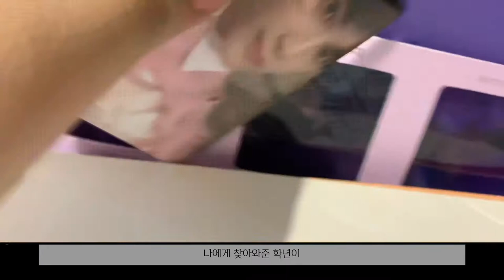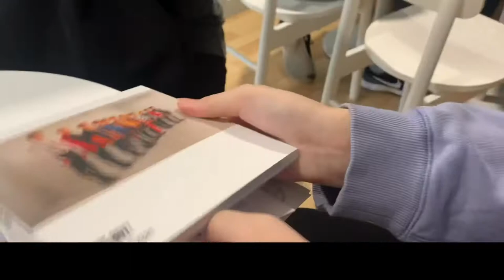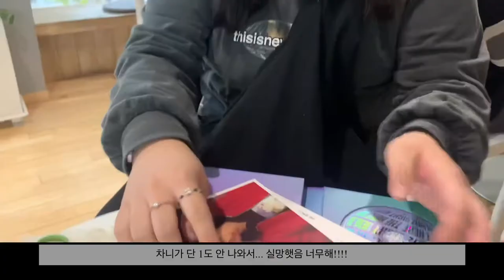1003 vlog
그냥여러모로...